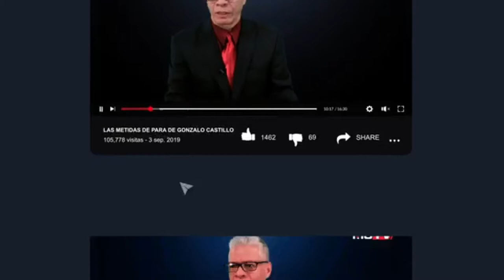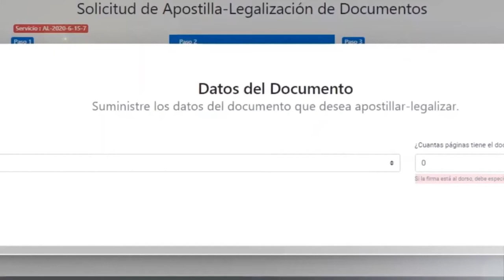PAQUITA LA DEL BARRIO SE METE A POLITICA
"Yo no busco nada, estoy aquí por amor, porque así me nace. Yo solo sé qué hay personas detrás de mí, que son las que me van a enseñar cómo manejarme en este asunto”, dijo Paquita la del Barrio, de 73 años, a los medios locales.